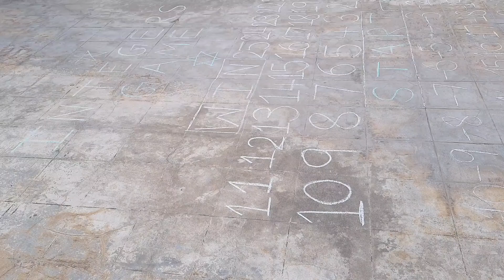Fun game with maths|| Integers game|| Aadhya and Hridhu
Integers board game which we can prepare  ourselves easily and play the game. Just need to mark negative numbers, zero and positive numbers and need two dice to roll. Here in this game start the game from zero and the one who reaches the no 25 first is the winner of the game or the one who reaches -25 first is the loser of the game.